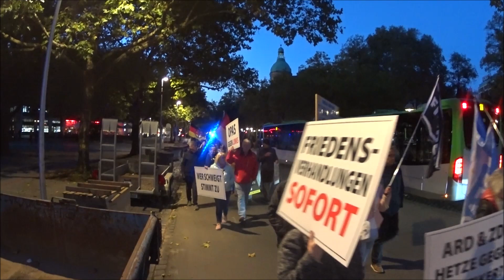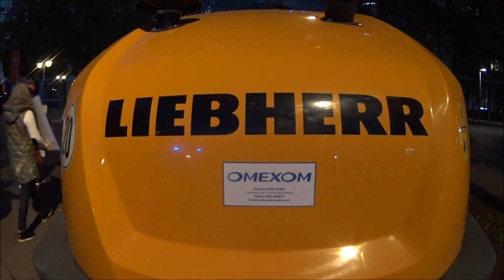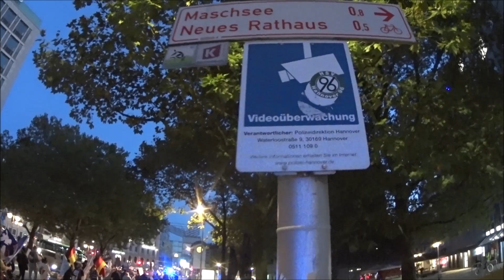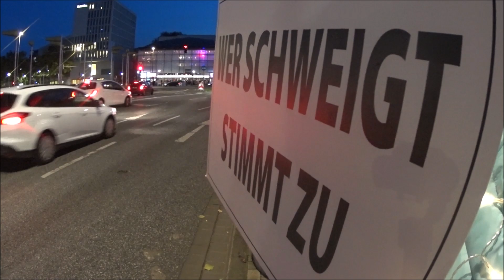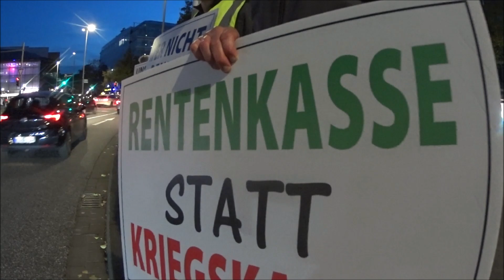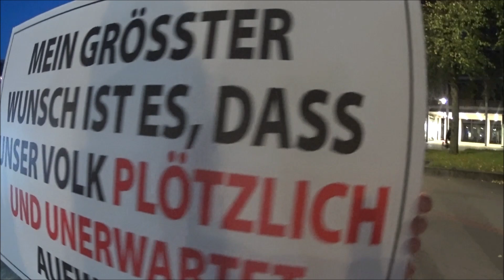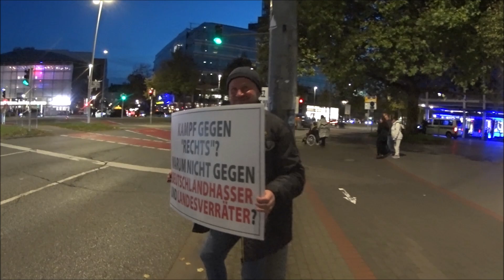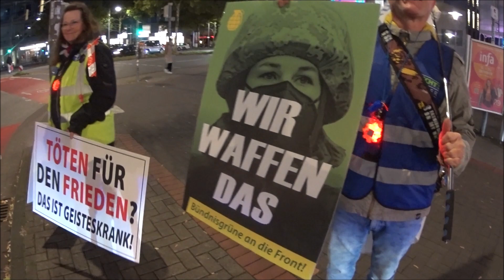16.10.2024 Es Reicht! Hannover. Die Mittwochsdemo. Schwarz Rot Gold haben SIE nie gewollt. Teil 2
Also sprach Zarathustra. Ein Buch für Alle und Keinen, 1883–1885) ist ein dichterisch-philosophisches Werk des deutschen Philosophen Friedrich Nietzsche.       Von den drei Verwandlungen
Der erste Teil wird mit einer der bekanntesten Reden Zarathustras eröffnet: In Von den drei Verwandlungen beschreibt Nietzsche drei wesentliche Stadien, die der menschliche Geist im Laufe des schweren Prozesses der Wahrheits- und Selbstfindung durchläuft.

„Drei Verwandlungen nenne ich euch des Geistes: wie der Geist zum Kamele wird, und zum Löwen das Kamele, und zum Kinde zuletzt der Löwe.“